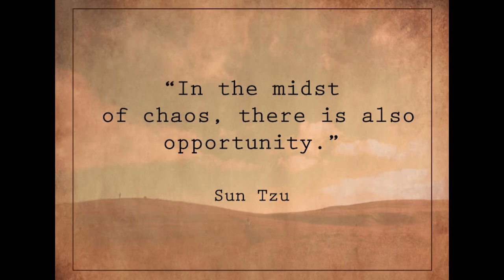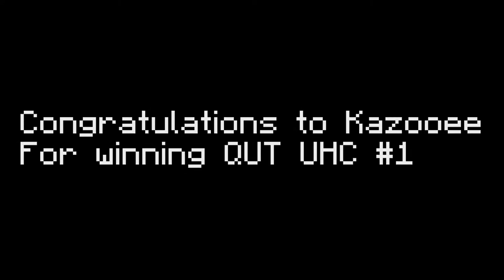[Minecraft UHC] The QUT Minecraft Club's first UHC Event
Audio did not record, so I had to get creative with the content.

Toby Fox - Deltarune: Lancer Theme

Toby Fox - Undertale: Papyrus Theme

Toby Fox - Deltarune: The World Revolving